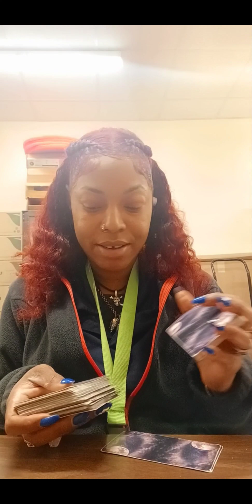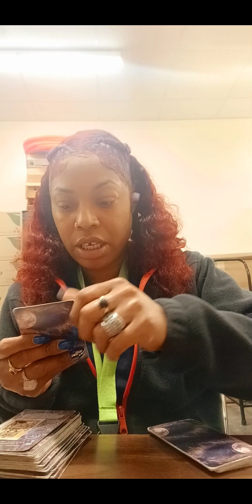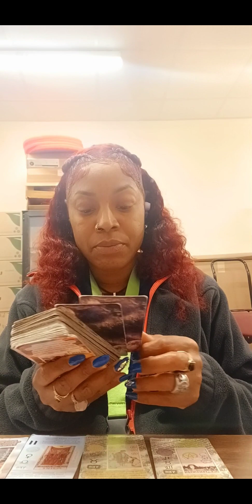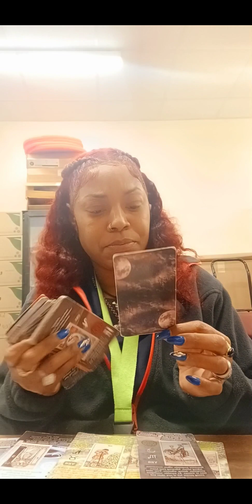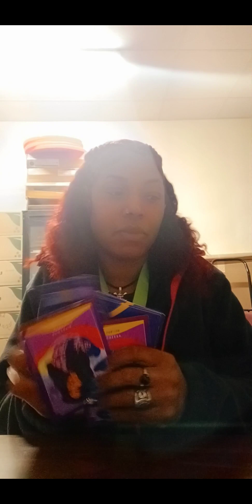morning 🌄 energy 🌟 💪 vibe with me ✨😌🔮